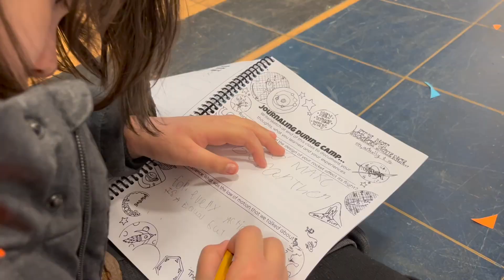Hoover Outdoor School 2023